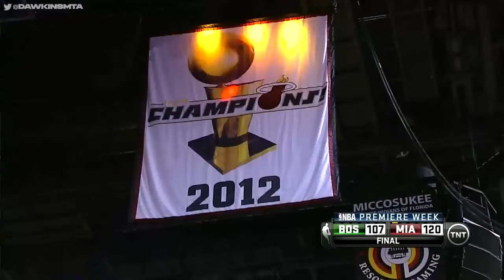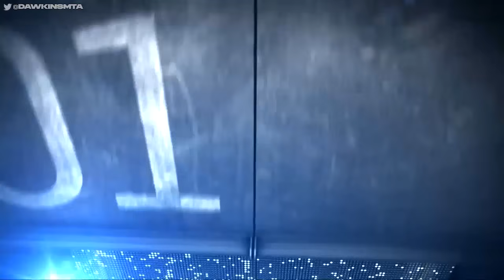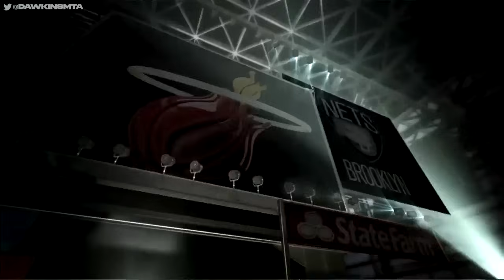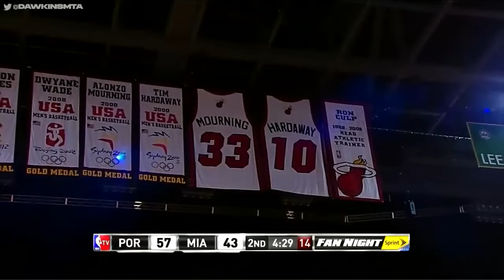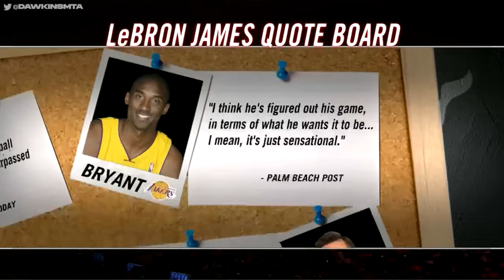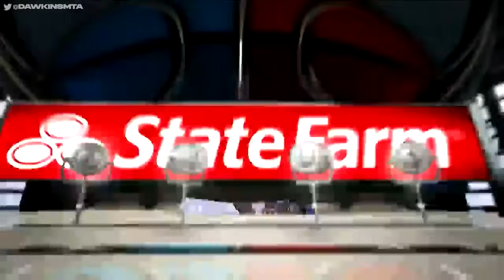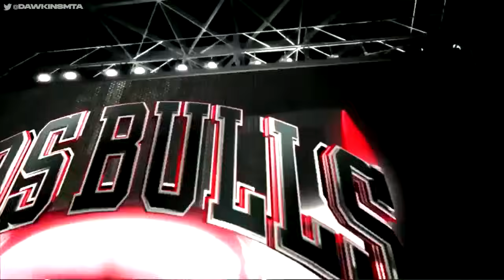6 Hours Of MVP LeBron James DESTROYING The NBA In The 2012/13 Season 😤🐐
Chapters:

0:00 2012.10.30 vs Celtics - 26 Pts, 10 Rebs
3:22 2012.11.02 vs Knicks - 23 Pts, 7 Rebs, 5 Asts
7:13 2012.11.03 vs Nuggets - 20 Pts, 9 Rebs, 11 Asts
12:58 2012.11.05 vs Suns - 23 Pts, 11 Rebs In 3 Quarters
15:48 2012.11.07 vs Nets - 20 Pts, 12 Rebs, 8 Asts
20:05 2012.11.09 vs Hawks - 21 Pts, 11 Rebs, 9 Asts
23:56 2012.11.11 vs Grizzlies - 20 Pts, 10 Rebs, 6 Asts
27:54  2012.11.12 vs Rockets - 38 Pts, 10 Rebs, 6 Asts, CLUTCH
33:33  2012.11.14 vs Clippers - 30 Pts, 7 Asts
38:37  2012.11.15 vs Nuggets - 27 Pts, 7 Rebs, 12 Asts
44:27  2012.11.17 vs Suns - 21 Pts, NASTY Dunks
47:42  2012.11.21 vs Bucks - 28 Pts, 10 Rebs, 8 Asts
52:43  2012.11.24 vs Cavs - 30 Pts, 6 Rebs, 5 Asts
57:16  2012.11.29 vs Spurs - 23 Pts, 9 Rebs, 7 Asts
1:01:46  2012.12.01 vs Nets - 21 Pts, 9 Rebs, 6 Asts
1:05:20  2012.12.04 vs Wizards - 26 Pts, 13 Rebs, 11 Asts
1:10:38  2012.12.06 vs Knicks - 31 Pts, 10 Rebs, 9 Asts
1:16:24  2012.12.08 vs Hornets - 24 Pts, 7 Asts
1:20:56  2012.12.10 vs Hawks - 27 Pts, 7 Rebs, 6 Asts
1:26:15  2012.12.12 vs Warriors - 31 Pts, 5 Asts
1:31:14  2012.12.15 vs Wizards - 23 Pts, 10 Rebs, 5 Asts In 3 Quarters
1:35:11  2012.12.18 vs Timberwolves - 22 Pts, 11 Asts
1:40:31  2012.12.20 vs Mavericks - 24 Pts, 9 Rebs, 5 Asts In 3 Quarters
1:44:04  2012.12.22 vs Jazz - 30 Pts, 9 Rebs, 7 Asts
1:48:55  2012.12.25 vs Thunder - 29 Pts, 8 Rebs, 9  Asts
1:53:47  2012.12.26 vs Bobcats - 27 Pts, 12 Rebs, 8 Asts
1:58:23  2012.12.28 vs Pistons - 35 Pts, 6 Rebs, 5 Asts
2:02:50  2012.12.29 vs Bucks - 26 Pts, 6 Rebs, 7 Asts
2:07:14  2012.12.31 vs Magic - 36 Pts, 8 Rebs, 11 Asts
2:13:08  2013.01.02 vs Mavs - 32 Pts, 12 Rebs, 9 Asts
2:18:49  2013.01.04 vs Bulls - 30 Pts
2:22:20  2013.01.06 vs Wizards - 24 Pts, 7 Asts
2:27:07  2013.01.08 vs Pacers - 22 Pts, 10 Rebs, 4 Asts
2:31:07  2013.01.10 vs Blazers - 15 Pts, 10 Rebs, 9 Asts
2:36:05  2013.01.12 vs Kings - 20 Pts, 7 Asts, NASTY Dunks
2:40:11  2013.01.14 vs Jazz - 32 Pts, 6 Asts
2:43:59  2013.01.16 vs Warriors - 25 Pts, 7 Rebs, 10 Asts, Youngest To 20k Pts
2:49:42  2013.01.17 vs Lakers - 39 Pts, 7 Rebs, 8 Asts, NASTY
2:57:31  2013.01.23 vs Raptors - 31 Pts, 10 Rebs, 11 Asts
3:02:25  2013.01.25 vs Pistons - 23 Pts, 7 Rebs, 7 Asts
3:07:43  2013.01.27 vs Celtics - 34 Pts, 16 Rebs, 7 Asts
3:12:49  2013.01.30 vs Nets - 24 Pts, 9 Rebs, 7 Asts
3:16:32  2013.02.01 vs Pacers - 28 Pts, 6 Rebs, 3 Asts
3:20:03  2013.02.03 vs Raptors - 30 Pts, 8 Rebs, 7 Asts
3:24:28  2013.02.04 vs Bobcats - 31 Pts, 8 Rebs, 8 Asts, On 13-14 FGM
3:29:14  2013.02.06 vs Rockets - 32 Pts, 6 Rebs, 5 Asts
3:33:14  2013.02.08 vs Clippers - 30 Pts, 5 Rebs, 6 Asts
3:39:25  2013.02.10 vs Lakers - 32 Pts, 7 Rebs, 4 Asts
3:44:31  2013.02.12 vs Blazers - 30 Pts, 9 Asts
3:50:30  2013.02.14 vs Thunder - NASTY 39 Pts, 12 Rebs, 7 Asts
3:57:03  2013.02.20 vs Hawks - 24 Pts, 11 Asts
4:03:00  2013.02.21 vs Bulls - 26 Pts, 12 Rebs, 7 Asts
4:07:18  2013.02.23 vs 76ers - 16 Pts, 10 Rebs, 11 Asts
4:12:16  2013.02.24 vs Cavaliers - 28 Pts, 8 Asts, NASTY Dunks
4:17:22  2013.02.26 vs Kings - 40 Pts, 8 Rebs, 16 Asts
4:25:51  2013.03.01 vs Grizzlies - 18 Pts, 10 Asts
4:29:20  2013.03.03 vs Knicks - 29 Pts, 11 Rebs, 7 Asts, NASTY Dunks
4:34:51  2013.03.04 vs Timberwolves - 20 Pts, 10 Rebs, 4 Asts
4:38:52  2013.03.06 vs Magic - 26 Pts, CLUTCH
4:42:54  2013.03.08 vs 76ers - 25 Pts, 10 Rebs, 5 Asts
4:47:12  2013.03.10 vs Pacers - 13 Pts, 6 Rebs, 7 Asts
4:50:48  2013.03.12 vs Hawks - 15 Pts, 7 Rebs, 7 Asts
4:54:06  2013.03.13 vs 76ers - 27 Pts, 7 Rebs, 8 Asts
4:58:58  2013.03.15 vs Bucks - 28 Pts, 10 Rebs, 7 Asts
5:03:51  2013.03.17 vs Raptors - 22 Pts, 12 Rebs, 8 Asts
5:08:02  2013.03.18 vs Celtics - 37 Pts, 12 Asts, POSTER On Terry
5:16:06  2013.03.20  vs Cavaliers - 25 Pts, 12 Rebs, 10 Asts, INSANE Comeback
5:22:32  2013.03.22 vs Pistons - 29 Pts, 8 Rebs, 8 Asts
5:28:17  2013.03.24 vs Bobcats - 32 Pts, 8 Rebs, 10 Asts
5:35:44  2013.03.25 vs Magic - 24 Pts, 9 Rebs, 11 Asts, NASTY Plays
5:42:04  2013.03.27 vs Bulls - 32 Pts, 7 Rebs, 4 Blocks
5:46:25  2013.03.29 vs Hornets - 36 Pts, 7 Threes, INSANE Shooting
5:50:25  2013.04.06 vs 76ers - 27 Pts, 5 Asts
5:55:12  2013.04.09 vs Bucks - 28 Pts, 7 Rebs, 7 Asts, 2 Easy
6:03:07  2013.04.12 vs Celtics - 20 Pts, 9 Asts, DUNKFEST
6:07:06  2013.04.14 vs Bulls - 24 Pts, 7 Rebs, 6 Asts